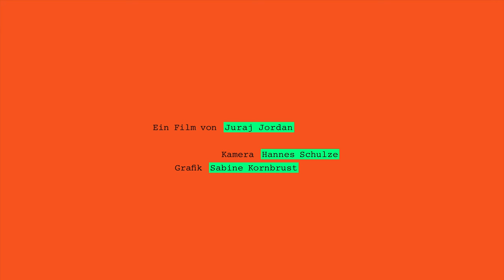Berlinale: 100 Sekunden mit Steffi Niederzoll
Reyhaneh Jabbari wurde 2007 verhaftet und zum Tode verurteilt, weil sie ihren Vergewaltiger aus Notwehr erstach. Trotz internationaler Aufmerksamkeit und Kritik wurde die 26-Jährige aufgrund des "Rechts auf Blutrache" gehängt – weil sie ihre Anschuldigungen gegen den Mann nicht zurückzog. Steffi Niederzoll porträtiert in "Sieben Winter in Teheran" eine Frau, die im Kampf für Frauenrechte getötet wurde und benutzt dabei originales Ton- und Bildmaterial, das aus dem Iran geschmuggelt wurde. Wir haben die Regisseurin für 100 Sekunden in Berlin getroffen.